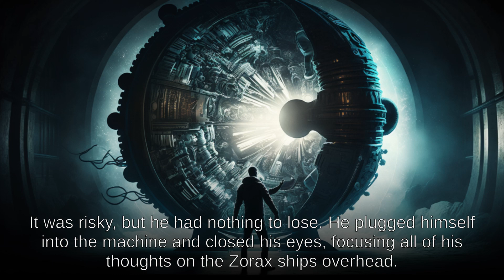[Visual Novel] -The Invasion of Zorax -With Voice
[Visual Novel] -The Invasion of Zorax